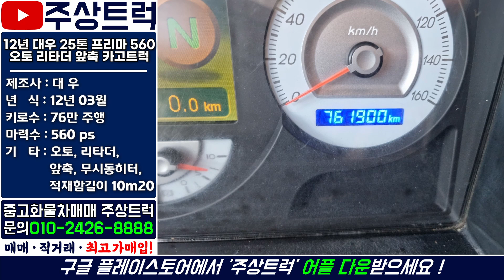중고화물차 주상트럭! 12년 대우 25톤 프리마 560 오토 리타더 앞축 카고트럭!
ㆍ 매물번호: 2-34번
ㆍ 차  명  : 대우 25톤 프리마 560 오토 리타더 앞축 카고트럭
ㆍ​ 연  식  : 12년 03월
ㆍ 키로수 : 76만km
ㆍ​ 마력수 : 560마력
ㆍ 기  타  :​ 오토, 리타더, 앞축, 무시동히터, 적재함길이 10m20

2.5톤 ~ 25톤 중고트럭 영업용번호판 개별넘버